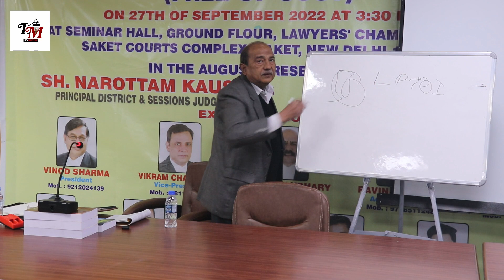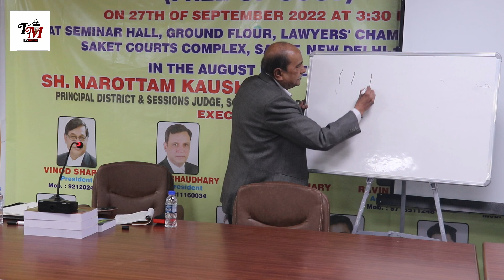21st Judiciary Classes By Saket Bar Association / Evidence / Sh. Rakesh Tiwari / Former Distt. Judge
About This Video:
21st Judiciary Classes By Saket Bar Association

Topic : Evidence Act
By
Sh. Rakesh Tiwari
Former Distt. & Session Judge
Delhi Higher Judiciary Services

Recorder & Edited By
Rajan Kumar Prasad
Advocate